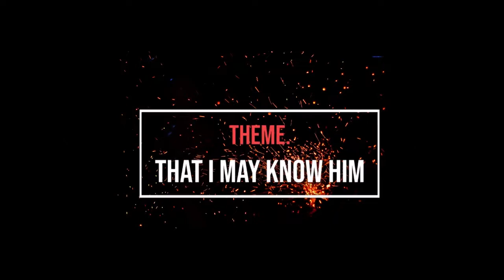Youths On Fire Music Concert 2022. Red Carpet Interviews